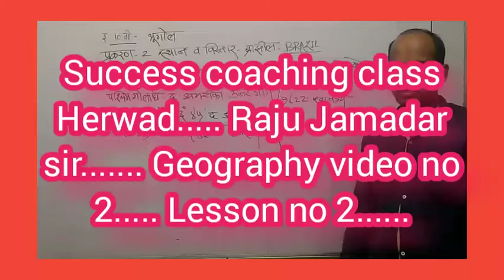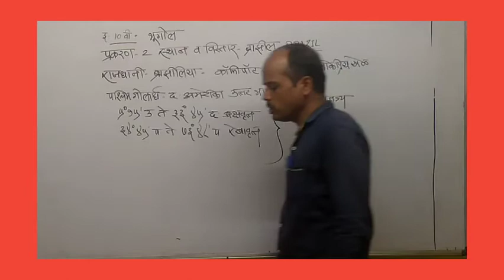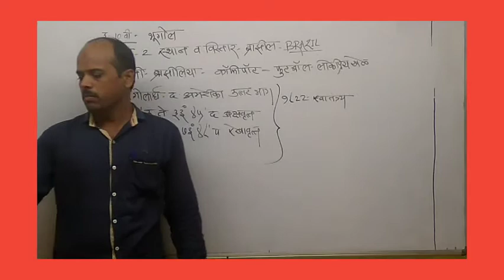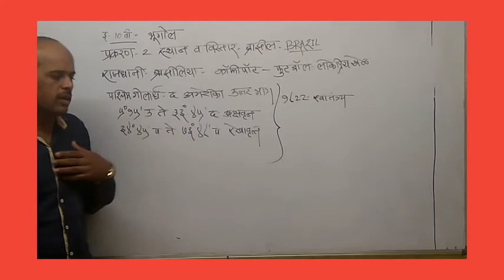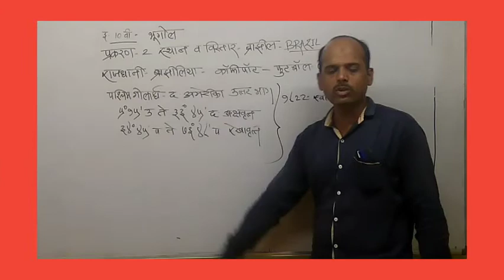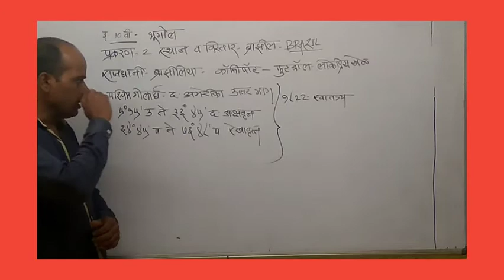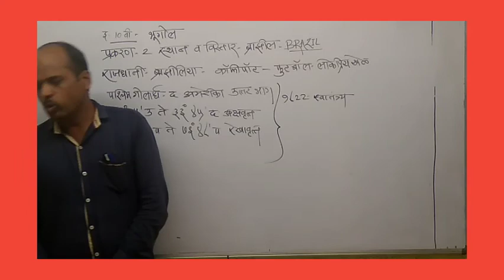Success coaching class Herwad......Raju Jamadar sir......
Geography video no 2 Lesson no 2.